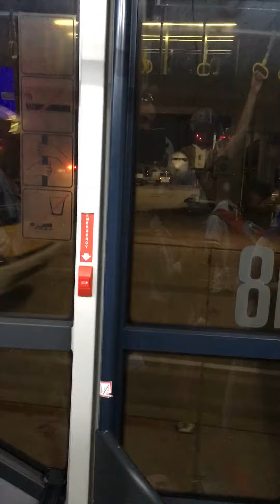Erzincan’da İstanbul’a dönerken